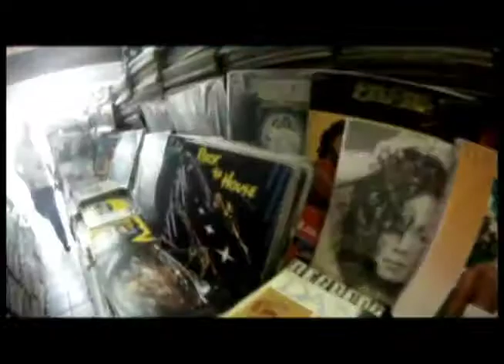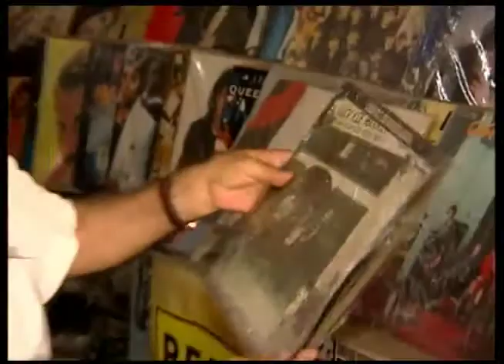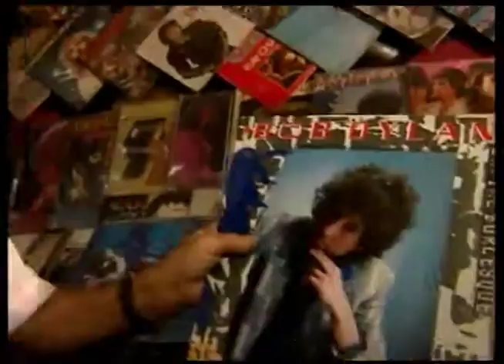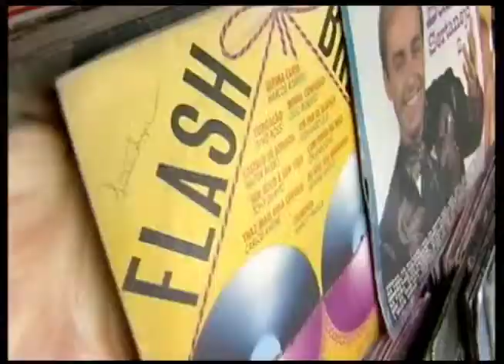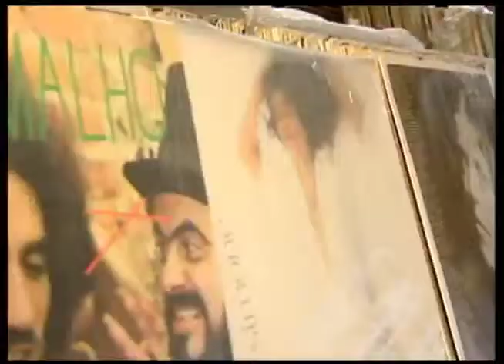Golias Discos - Ponto Cult 2012 | Entrevista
Programa “Ponto Cult”, de 25/02/2012 (TV Tribuna / SBT-ES)
Entrevista com Golias Discos